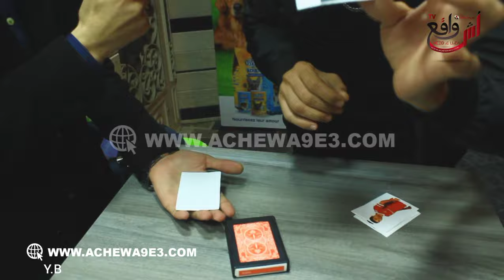تحت صدمة المشاهدين... السـ١حر الطنجاوي لعب الكارطة بأشرف حكيمي والناس ما فهموش كيفاش دار ليها